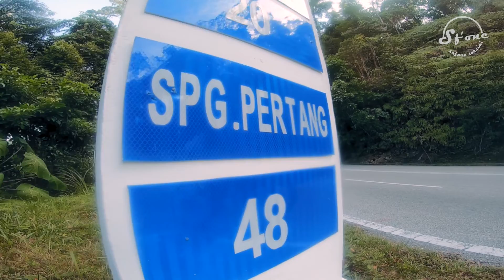Kayuh 05 | Black Rusted Bukit Tangga.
assalamualaikom dan salam sejahtera.
kayuhan kali ini aku rekrud geng baru terus naik bukit tangga.
aku sendiri kali pertama naik bukit tangga .
Dengan semangat Kawan2 akhirnya sampai juga aku di puncak bukit tangga.
selamat menonton gaisss...
terima kasih..